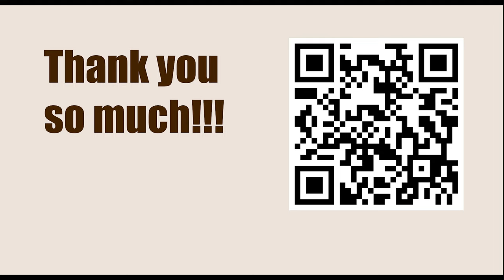Titled Tue 14th Mar Early 2023 - Round: 7 || Pavel Eljanov vs Daniil Dubov